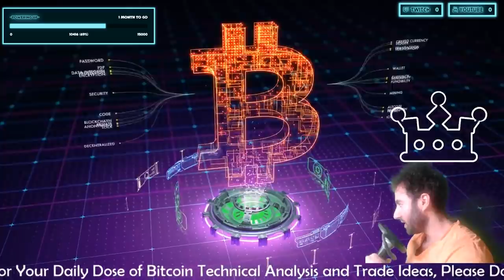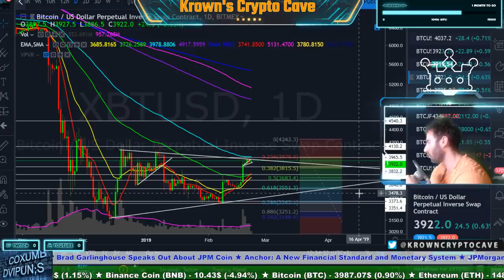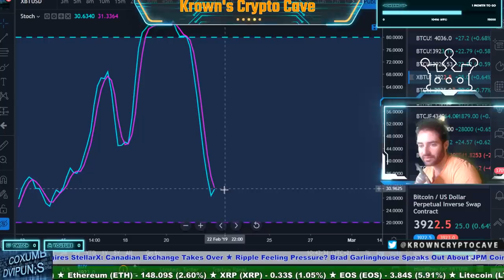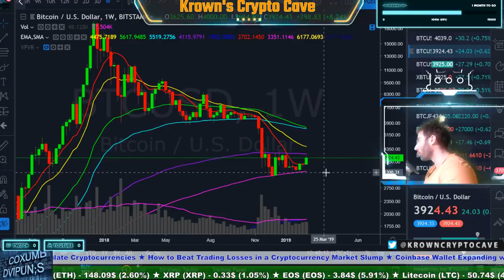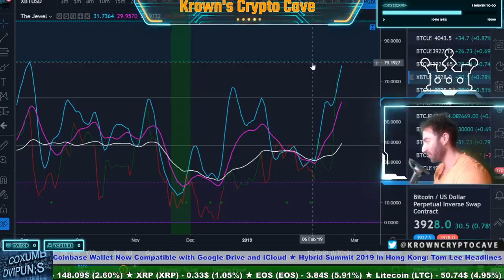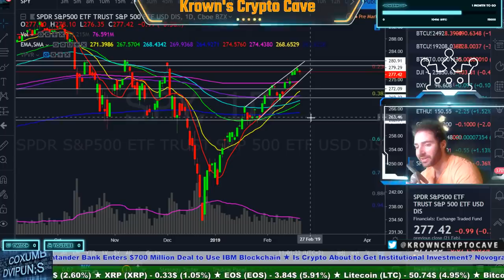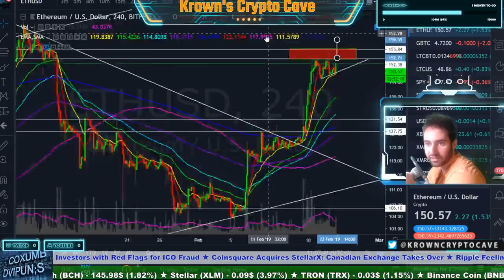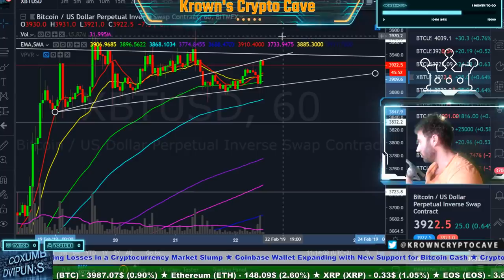Bitcoin Are We TOO Greedy? February 2019 Price Prediction, News & Trade Analysis